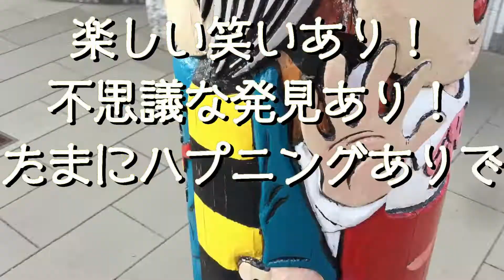夫婦と犬一匹で駆け巡る車中泊の旅【自己紹介】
楽しい笑いあり♪色んな発見あり♪ハプニングありでお送りする
痛快おもしろ車中泊旅チャンネルです！
西日本を中心に見知らぬ土地を私たち夫婦と犬一匹が駆け巡っています！
見かけたら是非お声かけ下さいね！

★使用カメラ

◎本体　　Sony　α6400ミラーレス一眼　ILCE-6400

ポトスコブログ【初心者向け車中泊/旅で行った場所の情報】

サブチャンネル【お店の紹介/夫婦の日常】

Instagram【日産キューブを元に簡単に車中泊始める方法と実体験/岡山の情報】